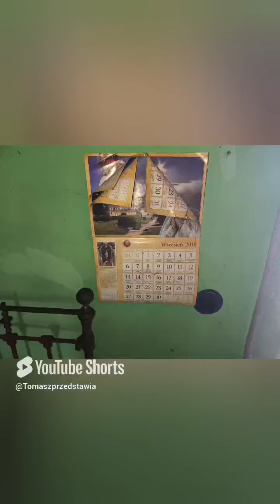Opuszczone domki a w nich.......?